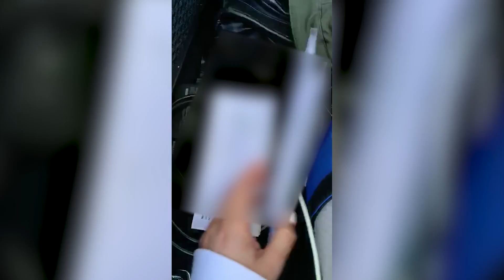My home was robbed.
yep... i was robbed. here is the full story or as much as i am comfortable telling. thanks for your support and love you guys lots.

FTC: This video is not sponsored and all opinions are my own.